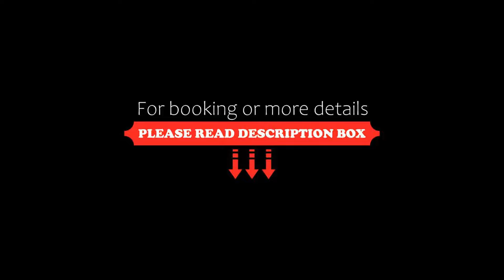Brit Hotel Besancon l'Horloge, Besançon, France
About Property:
You're eligible for a Genius discount at Brit Hotel Besancon l'Horloge! To save at this property, all you have to do is sign in.
Set in Besançon, 7 km from Micropolis, Brit Hotel Besancon l'Horloge offers accommodation with a bar, free private parking, a shared lounge and a terrace. The property is around 3.4 km from Museum of Fine Arts and Archaeology of Besancon, 3.6 km from Time museum of Besançon and 3.7 km from Saint-Jean Cathedral Besan...
Property Type: Hotel
Address: 1 Route de Marchaux, 25000 Besançon, France
Searching For
1. Brit Hotel Besancon l'Horloge - Besançon - France
2. Brit Hotel Besancon l'Horloge - Besançon - France Address
3. Brit Hotel Besancon l'Horloge - Besançon - France Rooms
4. Brit Hotel Besancon l'Horloge - Besançon - France Amenities
5. Brit Hotel Besancon l'Horloge - Besançon - France Offers and Deals
Audio Credit:
Track Title: Blank Slate
Artist: VYEN